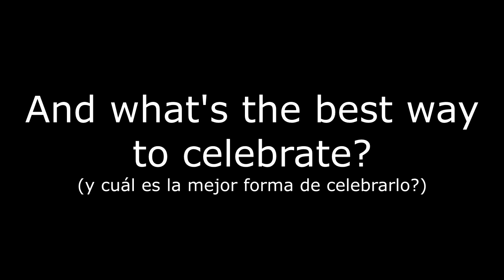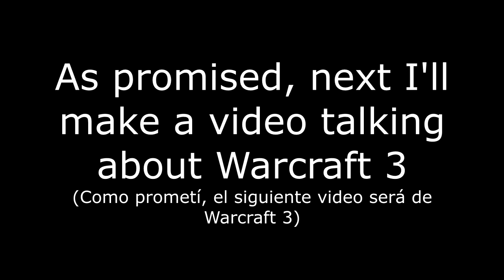[TF2] Friendly Assorted randomness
ENGLISH: This is a video compilation of my time at LazyPurple's Silly Servers... as you expect, things are wacky there xD hope you enjoy!

ESPAÑOL/SPANISH: Este video es una compilación de mi estadía en los servidores ridículos de LazyPurple... como pueden esperar, las cosas son muy locas ahí xD espero lo disfruten!

OST: Johnny C. Bad - Final Fantasy VI